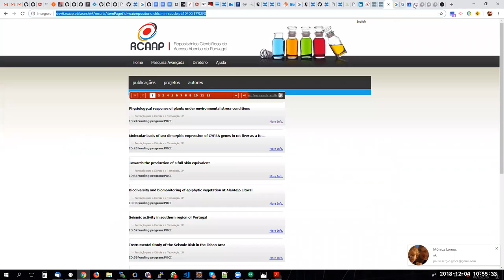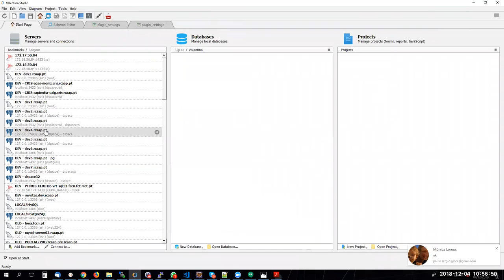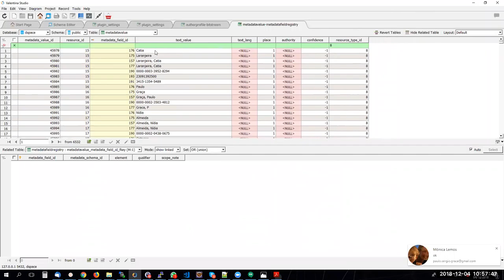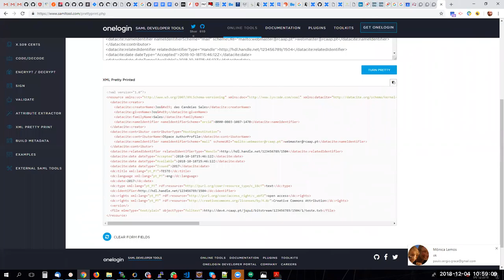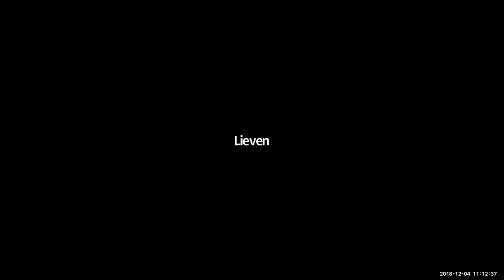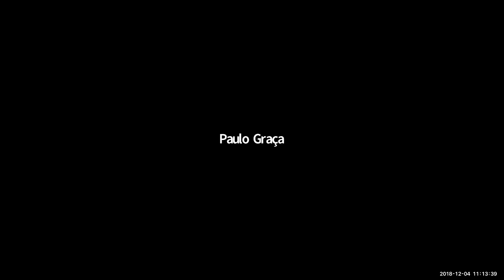2018-12-04 : DSpace 7 Entities Working Group Meeting